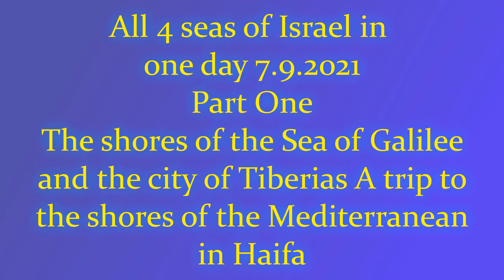כנרת טבריה לים התיכון בחיפה Sea of Galilee in Tiberias to the Mediterranean Sea Haifa ISRAEL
טבריה
 (בערבית: طبريا, תעתיק: טַבָּרִיַא; ביוונית עתיקה: Τιβεριάς, תעתיק: טיבריאס, ובלשון ארמית תלמודית: טִבַרְיַא היא עיר במחוז הצפון בישראל, בגליל התחתון ובבקעת כינרות. טבריה שוכנת לחופה המערבי של הכנרת והיא העיר היחידה הממוקמת לחופי ימה זו. מספר תושביה מוערך ב-2017 בכ-43,700. שטח השיפוט שלה הוא כיום 15,392 דונם.

העיר נוסדה בשנת 20 לספירה על ידי הורדוס אנטיפס ונקראה על שמו של הקיסר הרומי טיבריוס. על פי הברית החדשה, לאחר הקמת העיר פעל ישו באזור צפון הכנרת, ועל כן בנצרות נחשב האזור לקדוש. בטבריה ובסביבותיה קמו כנסיות רבות, והעיר הפכה למרכז לצליינות. בהיסטוריה היהודית, טבריה נחשבת לאחת מארבע ערי הקודש, ביחד עם ירושלים, חברון וצפת, שבהן התרכזה מרבית האוכלוסייה היהודית בארץ ישראל מסוף ימי הביניים ועד המאה ה-19.

בין המאה ה-2 למאה ה-10 הייתה בטבריה אוכלוסייה יהודית גדולה ומפותחת, מרכז לכל יהודי ארץ ישראל. גדולי ישראל פעלו בעיר ונקברו בתחומיה, ובהם רבן יוחנן בן זכאי, רבי עקיבא והשל"ה הקדוש, וכמו כן הועלו לטבריה עצמותיו של הרמב"ם, שנפטר במצרים, ונקבר בטבריה לפי צוואתו. קברים אלו מהווים היום מוקדי עלייה לרגל. בתקופת מסעות הצלב שימשה טבריה בירת נסיכות הגליל הצלבנית. לאחר קרב קרני חיטין בשנת 1187 חרבה העיר, ובתקופה הממלוכית ובתחילת התקופה העות'מאנית הייתה אך כפר קטן. במהלך המאה ה-18 ביצר שליט הגליל, דאהר אל-עומר, את חומות טבריה, ובשנת 1740 הזמין את הרב חיים אבולעפיה לגור בעיר (ראו: חצר היהודים בטבריה). בשנים שלאחר מכן הפכה לעיר בעלת רוב יהודי, ומרכז חשוב ליישוב היהודי. במלחמת העצמאות נכבשה טבריה על ידי כוחות "ההגנה", והאוכלוסייה הערבית פונתה על ידי הבריטים.

כיום נחשבת טבריה למרכז תיירות חשוב, המתבסס הן על קרבתה לכנרת, והן על קדושתה הדתית ליהדות ולנצרות. העיר משמשת גם מרכז תעשייתי ומסחרי אזורי.

 Tiberias
Beria (Arabic: طبريا, transliteration: Tabriya; Ancient Greek: Τιβεριάς, transliteration: Tiberias, and in Talmudic Aramaic: Tiberias ) is a city in the Northern District of Israel, the Beria (Arabic: طبريا, transliteration: Tabriya; Ancient Greek: Τιβεριάς, transliteration: Tiberias, and in Talmudic Aramaic: Tiberias ) is a city in the Northern District of Israel, the Lower Galilee and the Kinneret Valley. Tiberias is located on the western shore of the Sea of ​​Galilee and is the only city located on the shores of this sea. The number of residents in 2017 is estimated at about 43,700. Its jurisdiction is currently 15,392 acres.

The city was founded in 20 AD by Herod Antipas and was named after the Roman emperor Tiberius. According to the New Testament, after the establishment of the city, Jesus operated in the northern part of the Sea of ​​Galilee, and therefore in Christianity the area is considered sacred. Many churches were built in and around Tiberias, and the city became a center of pilgrimage. In Jewish history, Tiberias is considered one of the four holy cities, along with Jerusalem, Hebron and Safed, where most of the Jewish population in Israel was concentrated from the end of the Middle Ages until the 19th century.

חיפה
חֵיפָה היא העיר השלישית בגודל אוכלוסייתה בישראל, בעלת אוכלוסייה מעורבת יהודית-ערבית. היא חברה בארגון פורום ה-15, משמשת מרכזה של מטרופולין חיפה, בירת מחוז חיפה, ונחשבת בירת הצפון והמרכז העירוני הגדול בו. חיפה היא מרכז תחבורה, תעשייה ותרבות חשוב ומשפיע על כל מדינת ישראל ואחד ממרכזי הסחר הימי של ישראל. ויקיפדיה

Haifa
is the third largest city in Israel, with a mixed Jewish-Arab population. It is a member of the 15th Forum organization, serves as the center of the Haifa metropolitan area, the capital of the Haifa district, and is considered the capital of the north and its largest urban center. Haifa is an important transportation, industrial and cultural center and affects the entire State of Israel and one of Israel's maritime trade centers. Wikipedia

גאוגרפיה

מבט על חיפה ממעוף הציפור
הטופוגרפיה של חיפה מגוונת - העיר משתרעת על פני אזורים מישוריים לאורך חוף הים התיכון (חלקם קרקעית ים שיובשה), על שיפוליו הצפוניים והמערביים של הר הכרמל וכן על שטחים נרחבים בפסגות ההר. עקב כך בחרה הלשכה המרכזית לסטטיסטיקה לציין את הגובה הממוצע של חיפה מעל פני הים בשני מספרים: 5 (גובהו הממוצע של החלק על שפת הים) ו-380 (גובהו הממוצע של החלק שעל הכרמל). לגיוון הטופוגרפי הזה מצטרף גם מפרץ חיפה שהעיר יושבת בדרומו, המתאפיין ברוחות מתונות הודות להסתרה על ידי רכס הכרמל. נחל קישון זורם בעמק זבולון ממזרח לעיר ונשפך אל מימי המפרץ לא רחוק מהעיר התחתית. ממערב, בולט אל תוך המים חצי האי כף הכרמל. הטופוגרפיה של העיר ייחודית בארץ בשל הסמיכות בין הר וחוף הים. המפרץ שלחופו היא שוכנת הוא המפרץ הטבעי היחיד לאורך חוף הים התיכון הישראלי. הכיוון הכללי של העיר הוא צפון-מערב – דרום-מזרח, כמו קו-רכס ההר. בפינה הצפון-מערבית נפגש הכרמל עם הים, באזור הידוע כ"ראש הכרמל",שהוא ייחודי מבחינה אקולוגית. בקצה הדרומי משתרע פארק הכרמל, מה"ריאות הירוקות" הגדולות של מדינת ישראל.

חיפה בנויה לאורך חלקו הדרומי של מפרץ חיפה, ותופסת חלקים משפלת זבולון במזרח, הר הכרמל מדרום, ורצועת מישור צרה לשפת הים התיכון בצפון ובמערב. שטח השיפוט של העיר הוא כ-71,000 דונם.